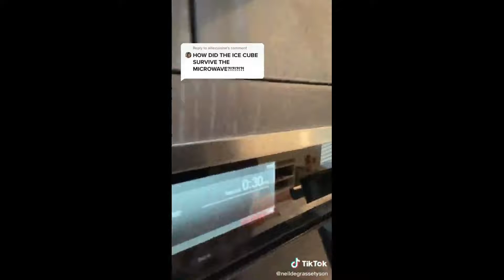Neil deGrasse Tyson ice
Neil deGrasse Tyson is an astrophysicist, cosmologist, author, and science